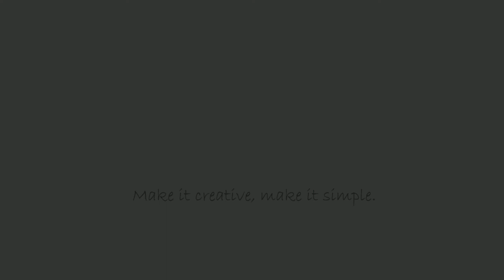Road Safety l Ep 04